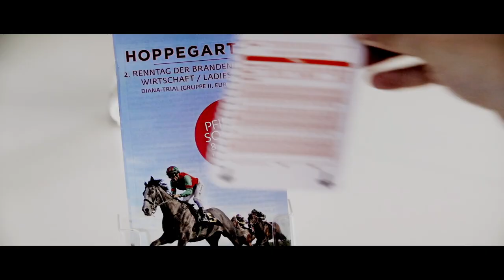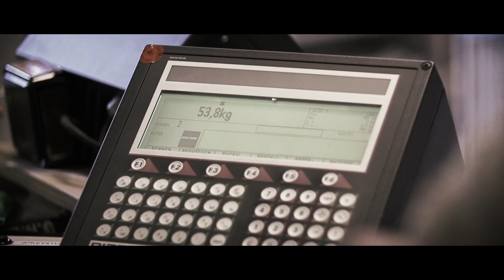Imagefilm "Deutscher Galopp"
Die neue Marke Deutscher Galopp (ehemals GERMAN RACING) bildet die große Dachmarke, unter der spannende Pferderennen und stimmungsvolle Veranstaltungen auf den deutschen Rennbahnen stattfinden. Gleichzeitig fungiert die Marke als Oberbegriff für den Galopprennsport in Deutschland.

Wir sind Züchter und Besitzer.
Wir sind Rennvereine und Wetter.
Wir sind Jockeys und Trainer.
Wir sind Fans.
Von ästhetischer Dynamik.
Von unbändiger Kraft.
Von Herzklopfen.
Wir geben alles.
Für unsere Vollblüter.
Für ihre ersten Schritte.
Ihren ersten Galopp.
Für den großen Renntag.
Das unvergleichliche Kräftemessen.
Die kribbelnde Spannung.
Das kitzelnde Adrenalin.
Die 2 Minuten,
auf die es ankommt.
In denen wir alle gleich sind.
Durch eine Leidenschaft, die uns alle verbindet:

DEUTSCHER GALOPP

Mit Herzblut für Vollblut.